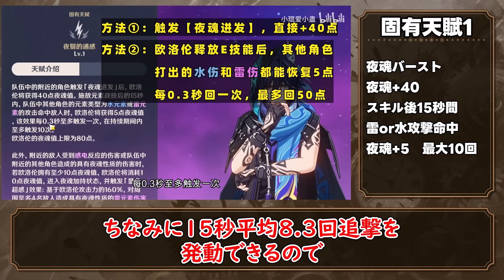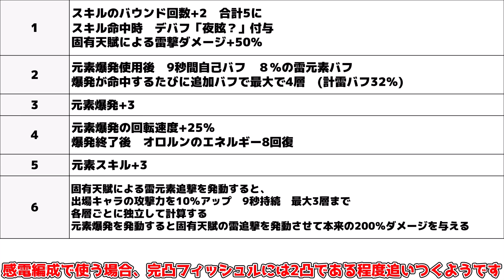【原神】無限雷撃！「オロルン」久々にぶっ壊れ性能星4来た！凸も全部強い!?育成素材【解説攻略】鍾離/ヌヴィレット/リークなし 先行プレイ 創作体験サーバー マーヴィカ 厄水の災い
原神5.2ナタにて、オロルンと凸についてです。
翻訳が間違っているかもなので正式なテキストをお待ちください

バフ量ヤバすぎ！5.2「チャスカ」モチーフや配布武器性能判明！引くべき？強い？星鷲の紅き羽

5.2元素反応強化詳細判明！氷砕きが超開花に!?　チャスカとシトラリが重要に？(感電/過負荷/超電導/拡散)

先行プレイ「チャスカ」「オロルン」探索性能判明！1凸もヤバイ？どちらもぶっ壊れか　移動性能

後悔しない優先度！5.2ガチャ無課金激戦区！誰を優先して引くべき？(鍾離/ヌヴィレット/チャスカ/ナヒーダ/胡桃/リネ)

神アプデ確定！チャスカ探索人権！オロルンも強サポか！？後半は神ガチャか!?

マシンガン「セトス」で覚醒!?遊び方が無限大で将来強化濃厚!?（聖遺物/武器/編成)

CV：
ムアラニ——東山奈央
カチーナ——久保ユリカ
キィニチ——杉山紀彰
「偉大なる聖龍（自称）」クフル・アハウ——竹内順子
シトラリ——田野アサミ
シロネン——ファイルーズあい
イアンサ——大橋彩香
チャスカ——甲斐田裕子
マーヴィカ——小松未可子
「隊長」カピターノ——成田剣
オロルン——近藤隆